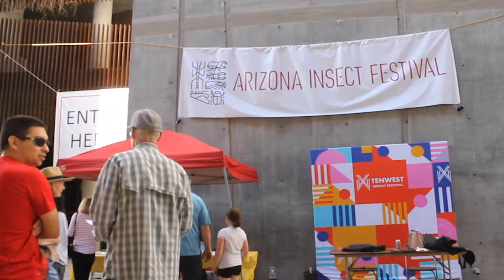InsectFestival Pascal Assignment3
The Arizona Insect Festival was held at ENR2 on Sunday, Oct. 15. Dr. Bruce Tabashnik and volunteer Amanda Carter talk about the importance of the festival.